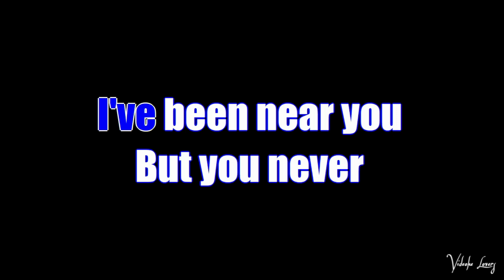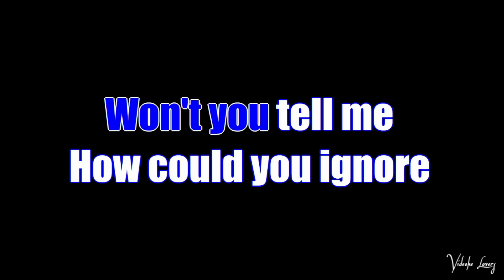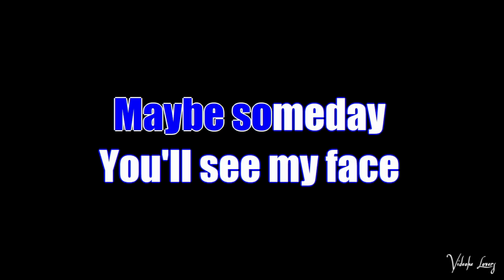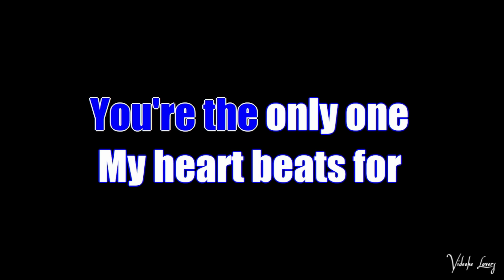My Cherie Amour Bossa female key Karaoke Version Stevie wonder